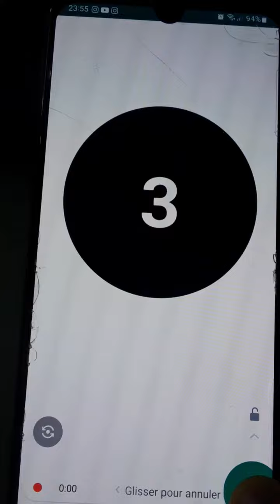ميزة جديدة و رائعة في واتساب جربوها و ردوا عليا و متنساوش بارطاج